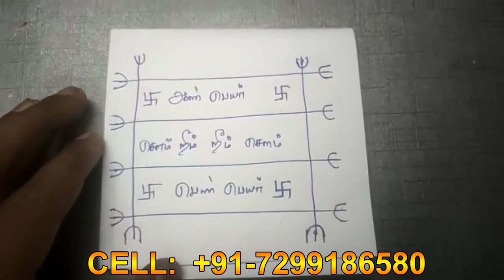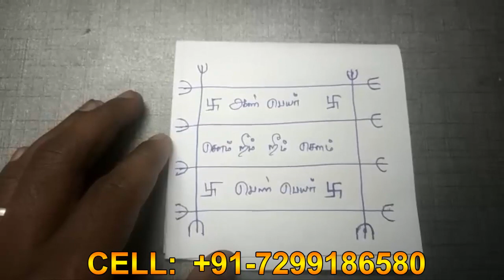எப்பேர்பட்டவரையும் உங்கள் காலடியில் கொண்டுவந்து சேர்க்கும் | manthrigam | spiritual secrets